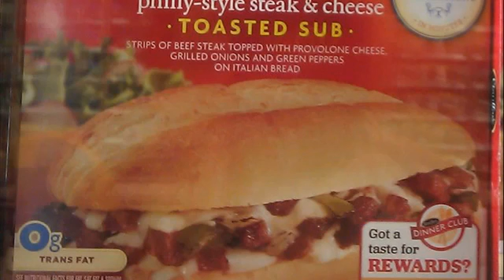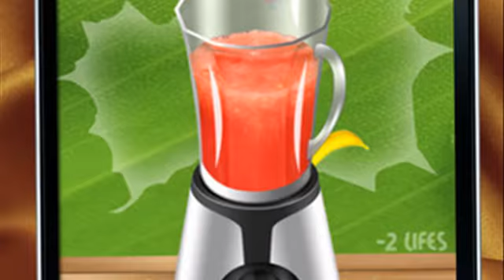Smoothie Chef IP